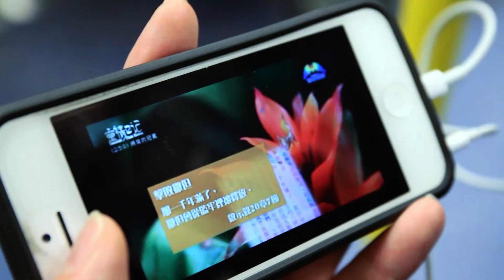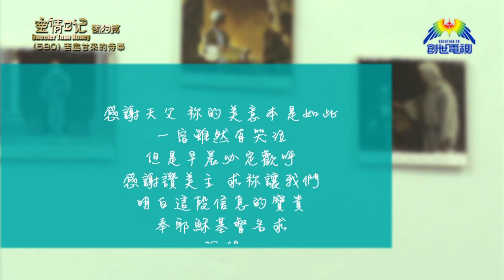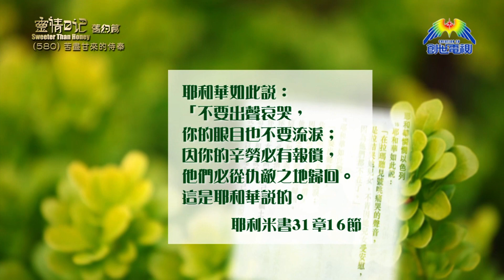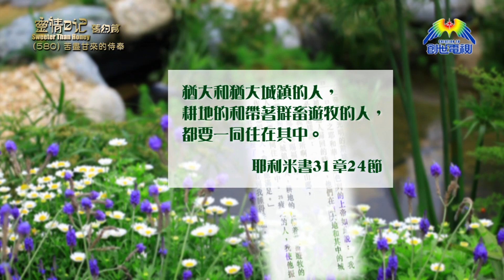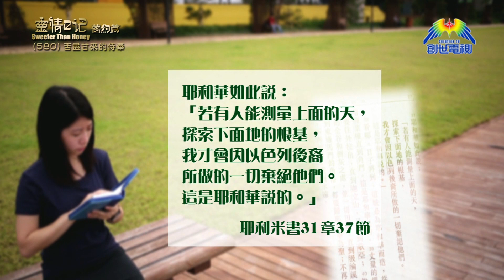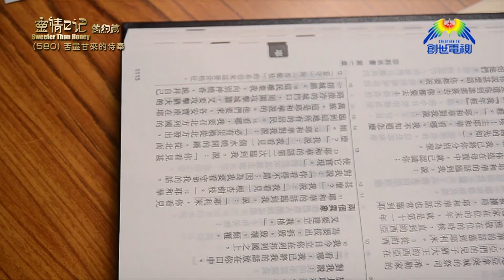《靈情日記 - 舊約》- 第580集﹕苦盡甘來的侍奉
翁靜淳牧師
《耶利米書》31章1-40節